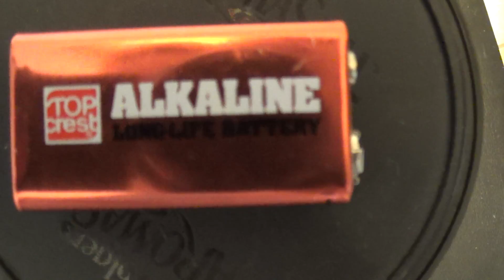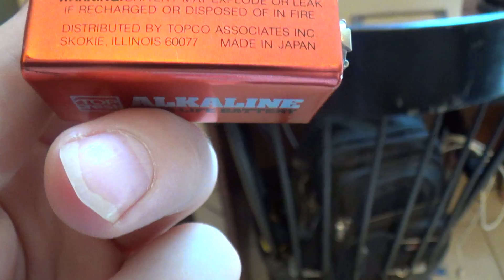That's an OLD 9V Battery! (Old Video- Archived)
This video is archived. Comments are not moderated.